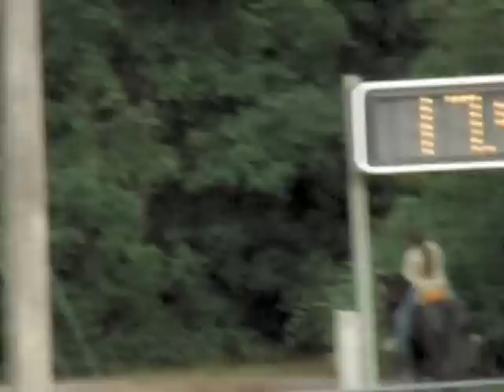Alyssa + Dixie Open Suncoast NBHC 22 September 2012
Open Barrels
Suncoast
NBHC
22 September 2012